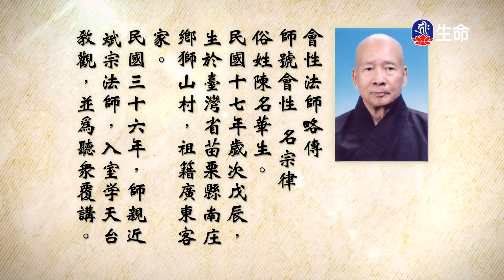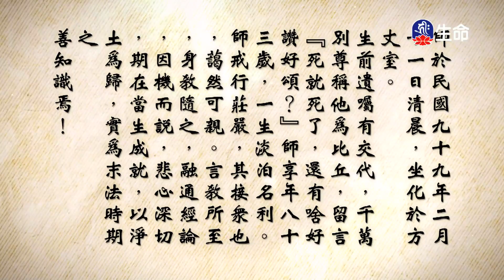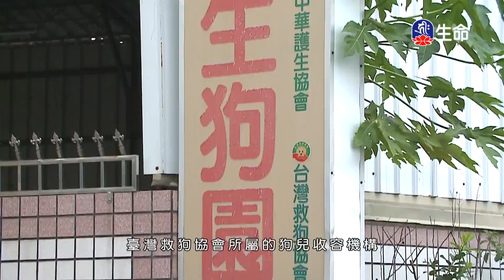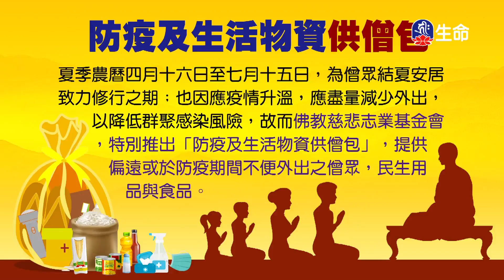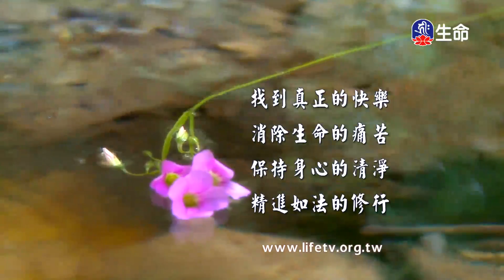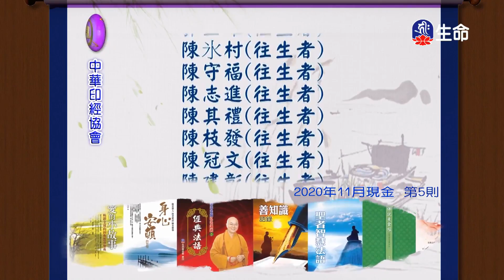妙法蓮華經(23)-2_長老法語_(lifetv_20210716_14：30)